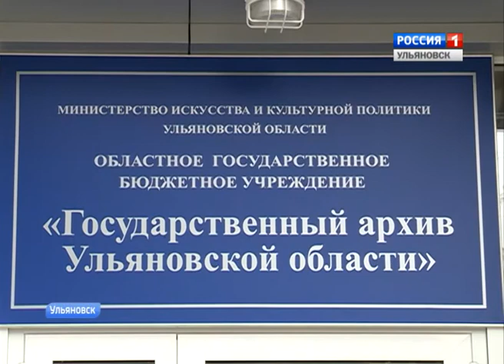Открытие нового здания государственного архива